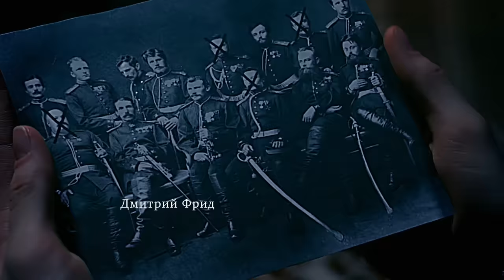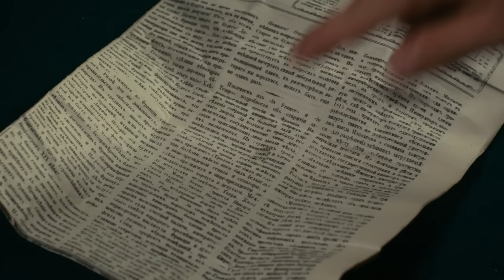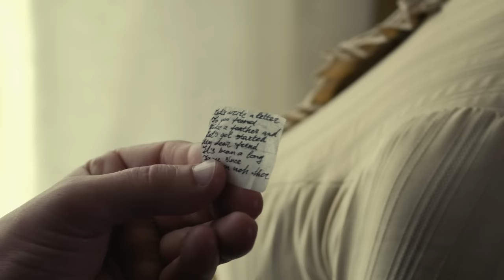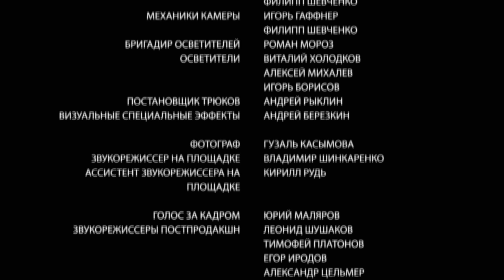जासूस आन्या / Detective Anna (41) | New Released Full Hindi Dubbed Movie | TOP Movie 2023